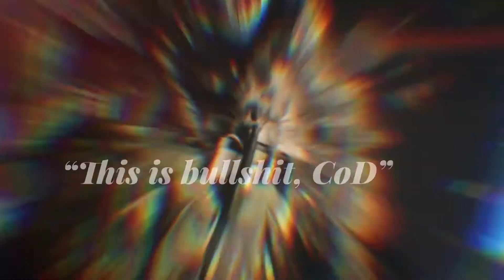Call of Duty, I Love You...but You’re Bullshit Sometimes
I just can’t with you 😭😭